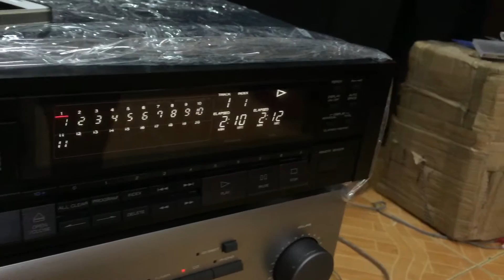Bán đầu dia cd A&D 9000 số 67 ngõ 225 phố Nguyễn Đức Cảnh,Hoàng Mai,Hà Nội